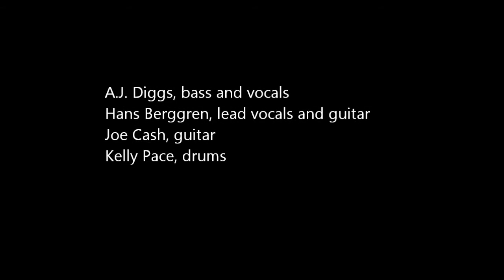AJ Diggs with Flipside_March_2_2012_Shotgun_Rider.wmv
FLIPSIDE, Hans Berggren, lead guitar & vocals, Joseph Cash, rhythm guitar, Kelly Pace, drums & myself on bass and vocals PERFORMING COVERS @ STILL CLUCKIN'